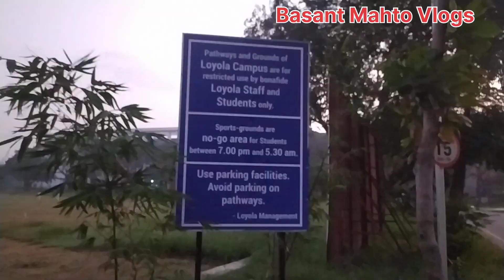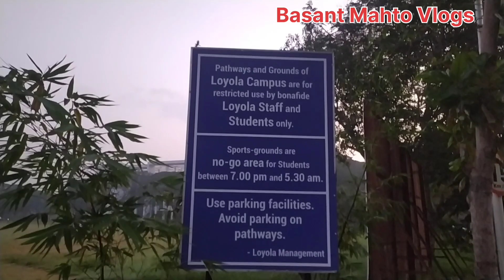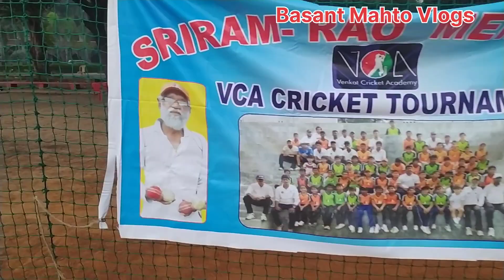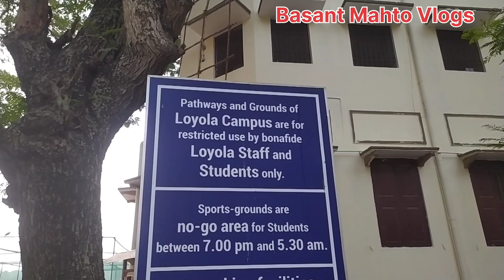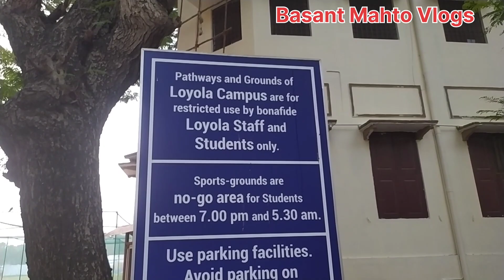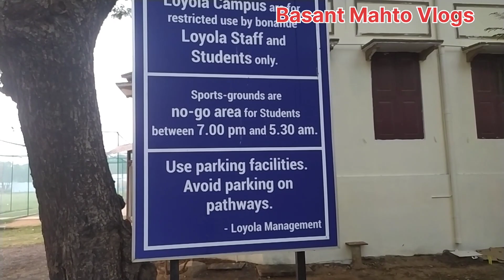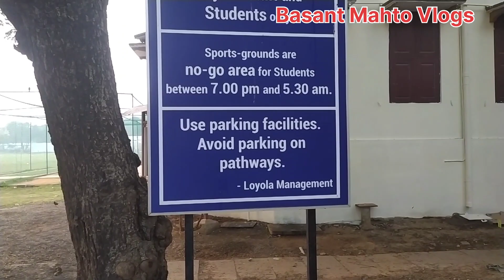Loyola Campus || Chennai